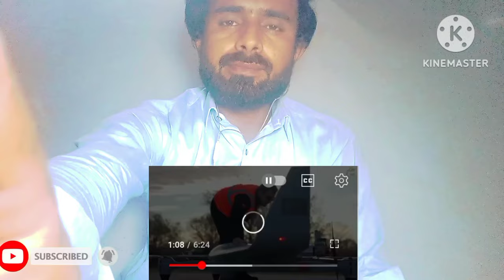PAK REACT ON KULKAN UAV Explained How KULKAN Is Helpful For JF 17 & F 16 jets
Well To My Channel Zubair Yousaf Mughal

Yt Channel Name link's.
I hope you all enjoyed the video! Do let me know how
friends family and everyone.
Videos.

We made this channel to share our opinion, views and
our thoughts to entertain people.

RELATED KEYWORDS.

China Pakistan vs India Two front war
Chinese J-31 stealth aircraft for Pakistan
China India tension news
India Future Weapons
LAC Ladakh news
JF-17 Thunder Block 3
Can Pakistan defeat India
India to capture PoK
Pakistan future Weapons
Haqeeqat TV
kaan reaction
if 17 thunder block 3
j10c
foreigners reaction on india
foreigners react to india
kaan fighter jet
pakistan army reaction
turkish reaction
pak react
pakistan azerbaijan jf 17 deal
pakistan fighter jet
tejas mk2 reaction
kaan fighter jet pakistan
turkey 5th generation fighter jet
indian air show reaction
india pakistan war reaction
best pakistani reaction on india
pakistani reaction on india afghanistan
friendship
indian aircraft carrier reaction
tejas mk1a vs jf 17 block3
Voice Over By Zubair Yousaf Mughal Voice ln Commentary.